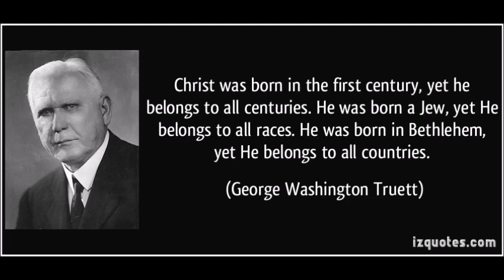The Cure for a Troubled Heart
George Washington Truett lived from 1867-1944. He was a Baptist preacher and Pastored the First Baptist Church in Dallas, Texas  from 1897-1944. During his pastorate the church grew to seven thousand in attendance. John 3:36 He that believeth on the Son hath everlasting life: and he that believeth not the Son shall not see life; but the wrath of God abideth on him. John 14:1 Let not your heart be troubled: ye believe in God, believe also in me.